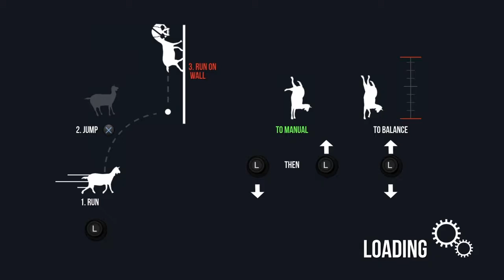Goat Simulator Solo